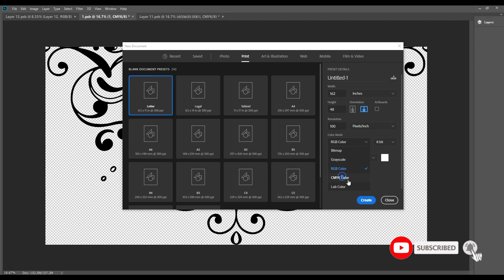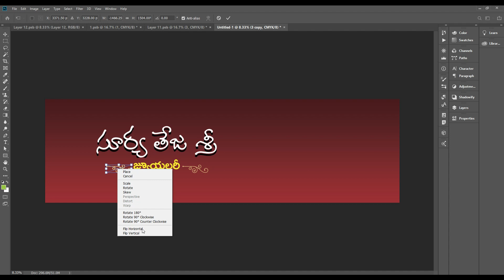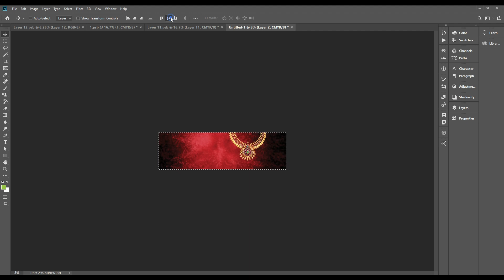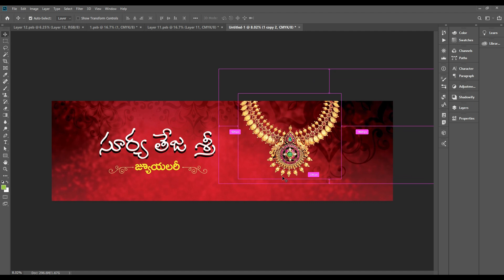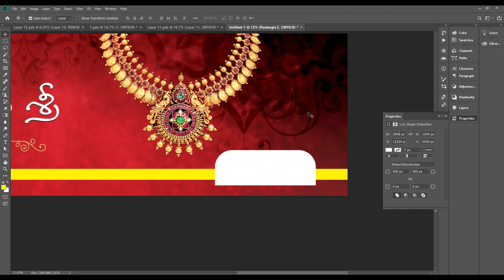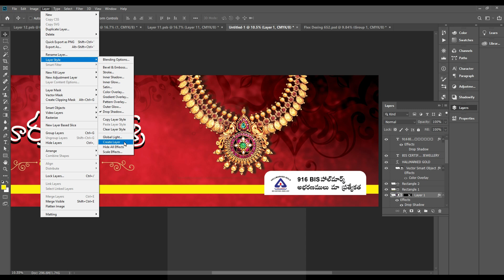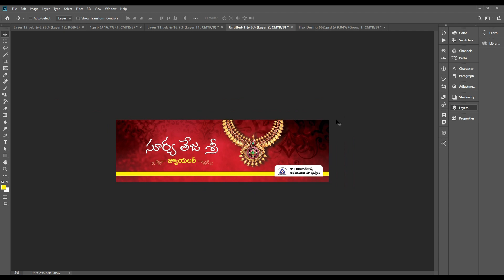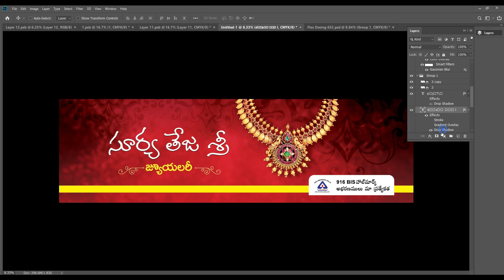తెలుగు ఫ్లెక్సీ డిజైన్ చేయడం ఎలా? Jewellery Flex Design in Photoshop | PhotoshopCC Telugu Tutorials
Adobe Indesign Telugu Tutorials :-
Adobe Illustrator Telugu Tutorials :-
CorelDRAW Telugu Tutorials :-
1. Anu Script & Google Input Tools లేకుండా తెలుగులో టైప్ చేయడం ఎలా? Without Anu Script Telugu Typing?
2. How to create Mathematics Question Paper in Word | Telugu, Hindi, English & Maths MCQP in MS Word